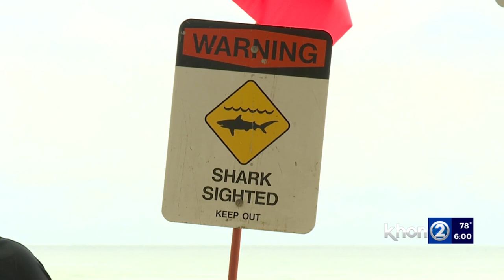'Aggressive' shark attack at Kewalo leaves surfer in serious condition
Ocean Safety said friends in the lineup quickly made a tourniquet with their leashes to assist the man, saving his life.